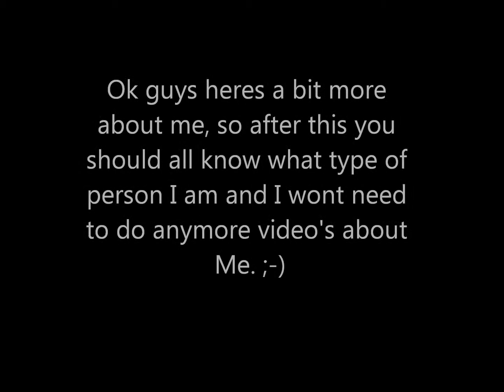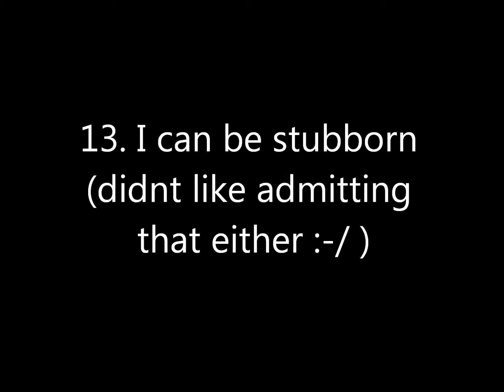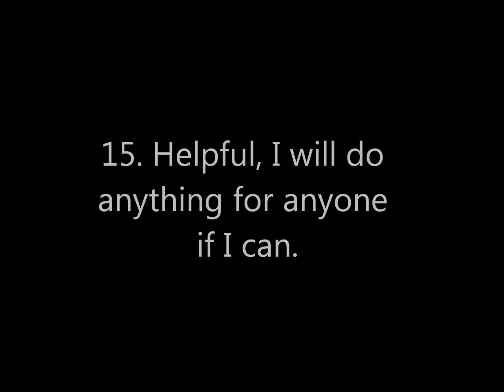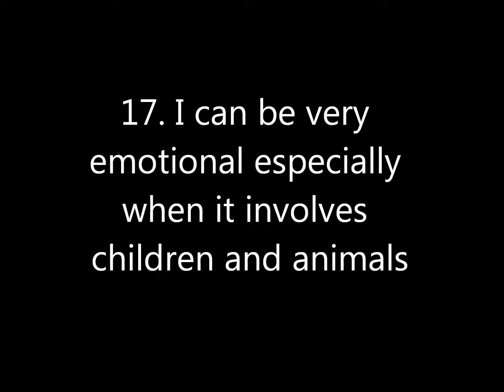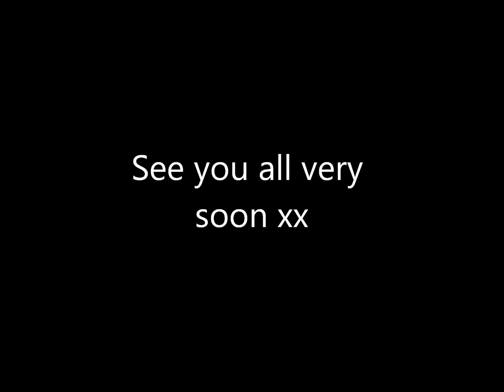20 honest facts about me as a person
Fm group